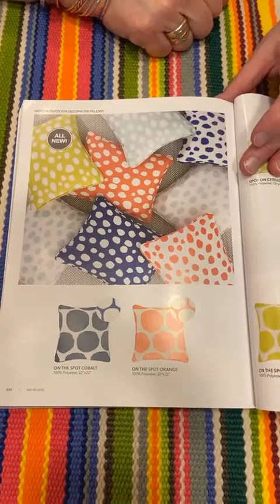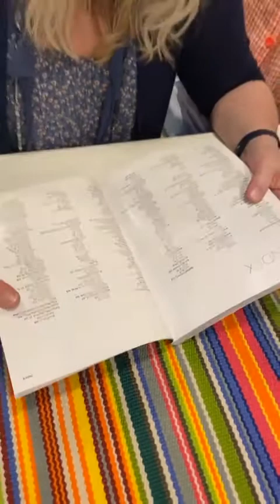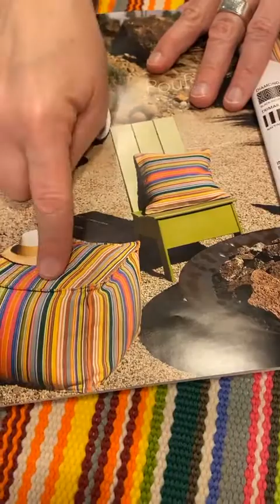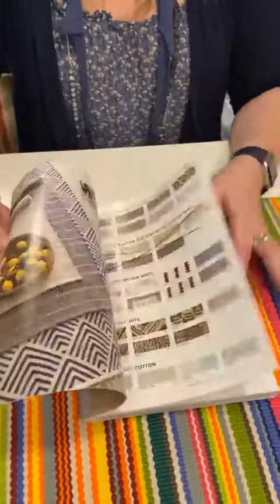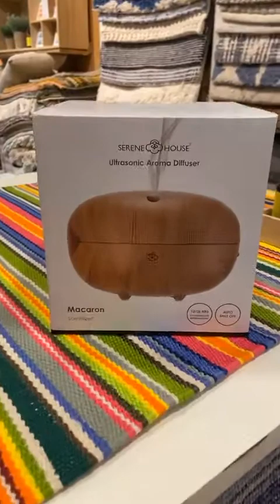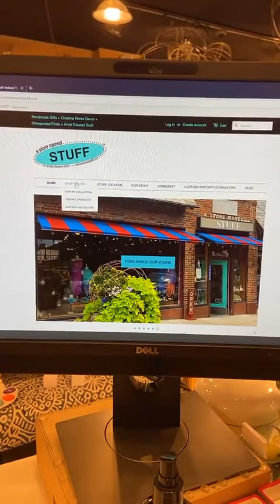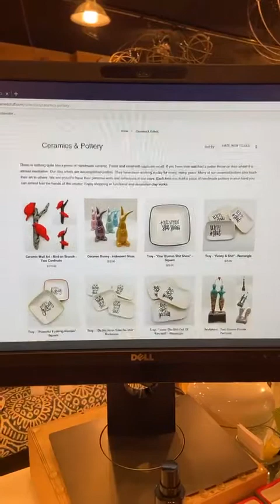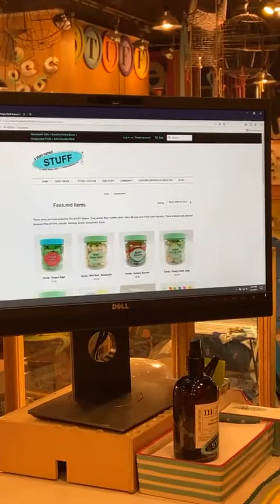Humpday Happy Hour w/ The STUFF Sisters Episode #55: Porch Prep and Deck Decor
Filmed March 3rd, 2021.

We - The STUFF Sisters - broadcast LIVE from our store. We enjoy a beverage or "two-ish". Don't judge. We pledge to be our authentic selves. We will probably talk about anything that occurs to us in the moment. We will share "stuff" you can buy to support our store and the artists, makers, and creators we represent. The Happy Hours will continue as long as the store is dealing with the new unpredictable COVID-19 world. Who really knows how long that will be? We sure don't. And, we promise to post all the videos to the store's Facebook page and YouTube Channel for eternity (and watching later). Because why not leave evidence of our reckless ideas on the world wide web for everyone to see forever?

Casey & Sloane
The STUFF Sisters